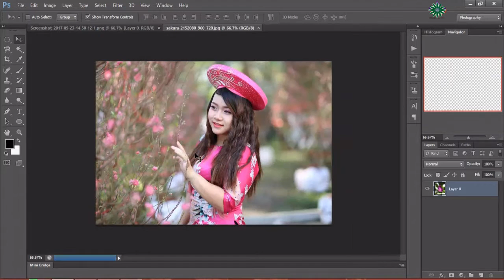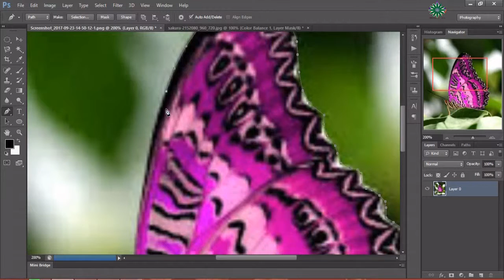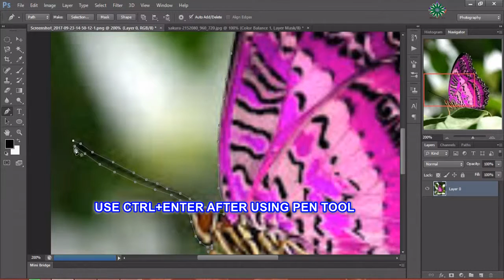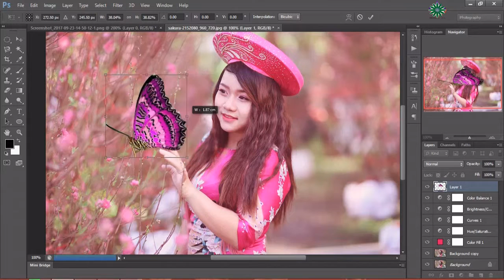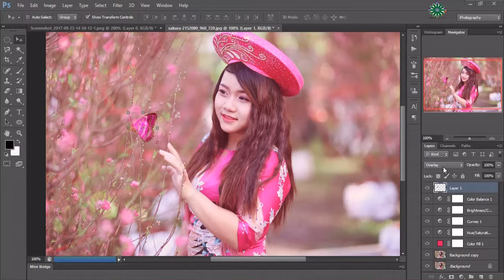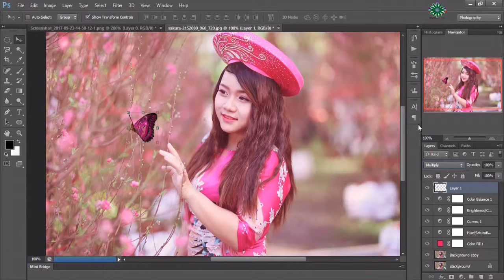AMAZING BUTTERFLY MANIPULATION WITH A GIRL IN PHOTOSHOP CS 6 | NICE ONE CREATION